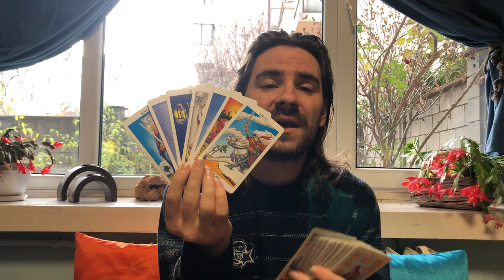SCORPIO! PREPARE FOR AN AMAZING EXPERIENCE! ITS NOT TOO GOOD TO BE TRUE! December 7th to 13th 2020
SCORPIO! PREPARE FOR AN AMAZING EXPERIENCE! ITS NOT TOO GOOD TO BE TRUE! December 7th to 13th 2020 Want to learn how to read tarot cards like me? Take 12 Hour Major Arcana Tarot video courses and how to make tarot predictions in love and career for each tarot card, my special spread that I use, and get a free 1-hour tutorial with me and get the Minor Arcana courses by click on the link on the website.